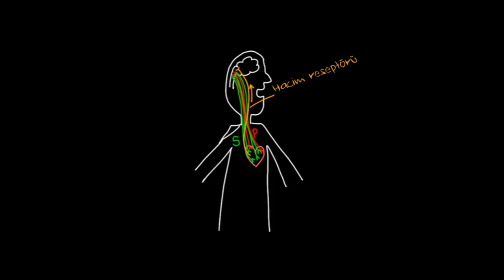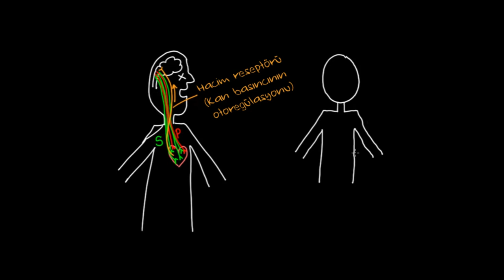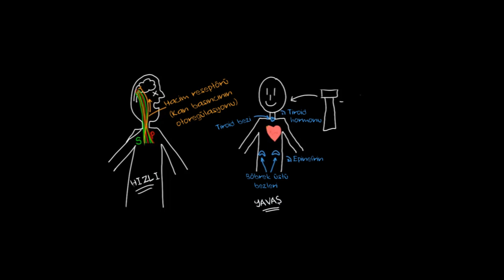Kalp Nakli (Sağlık Bilgisi ve Tıp)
50 dilde 120 milyon öğrencinin faydalandığı, dünyanın en büyük ücretsiz öğrenme platformu Khan Academy’de, matematikten sanat tarihine, ekonomiden fen bilimlerine, basit toplamadan diferansiyel denklemlere, ilkokul seviyesinden üniversite seviyesine her yaş için binlerce ders videosu, konu anlatımı, soru çözümü, interaktif alıştırma ve daha fazlasına tamamen ücretsiz ve reklamsız olarak ulaşabilirsiniz.